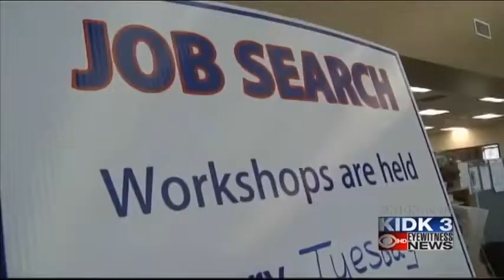Dropping gas prices may benefit Idaho in surprising ways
With the oil boom, a lot of people left Idaho to move to areas where oil is produced.
Now with oil prices dropping, there is a chance those workers might be out of a job. That sounds like it would hurt workers, but economists say that might actually be good for Idaho's economy.